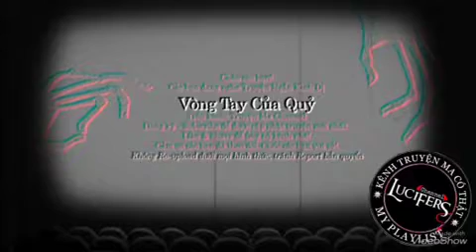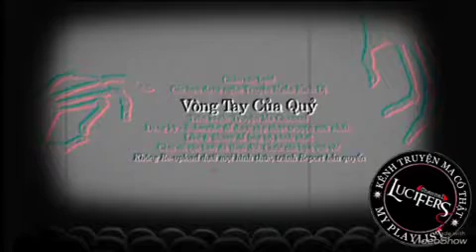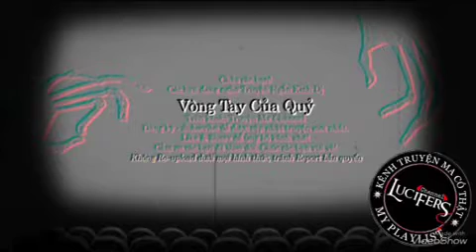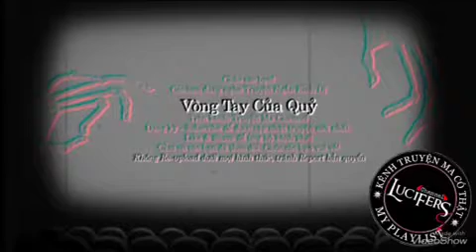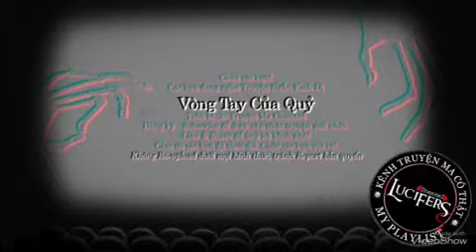VÒNG TAY CỦA QUỶ (TRUYỆNMA).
- Tac gia: Ngạ Quỷ
- Mc Phạm Quân.